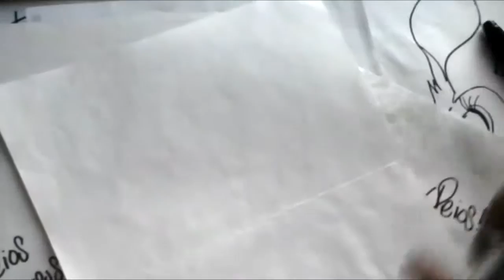GAMBA NO BOUKEN Mira Y Animate a Dibujar A GAMBA XDEIOS